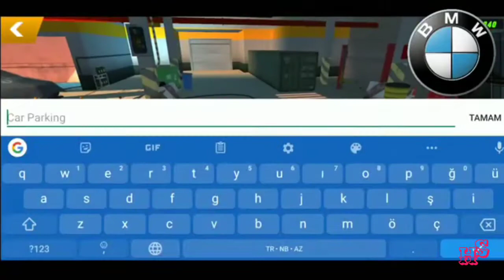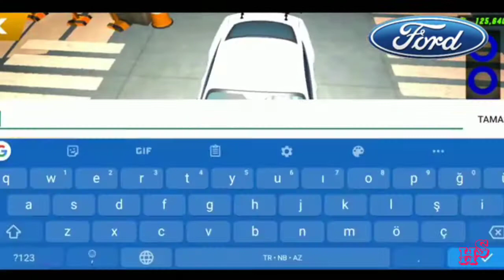TUTORIAL CAR LOGO | Car Parking Multiplayer